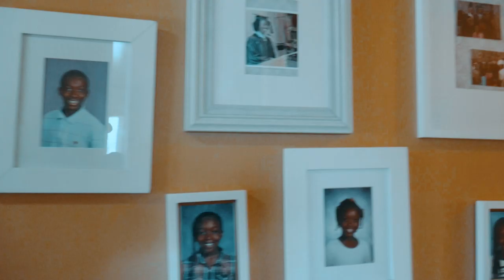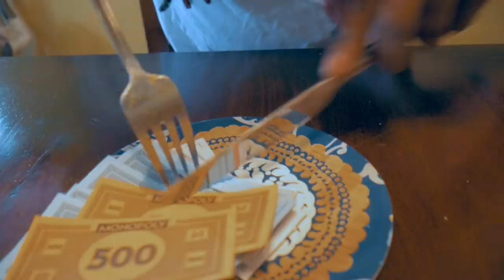Doc Drvddy - Broke Boy *Donnie Katana Exclusive*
Free for non-profit as long as you use Prod. by Donnie Katana

💭 Katana Discord Wavy visuals off Doc Drvddy’s new project “Fear and Loathing” available everywhere.

Produced by yours truly and diplomat

Shot by: @1eyedivisions